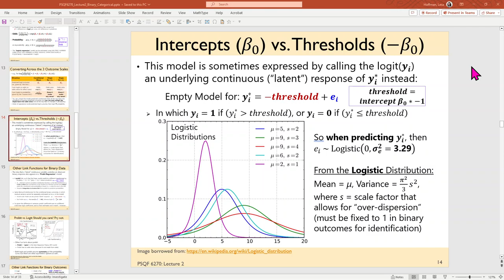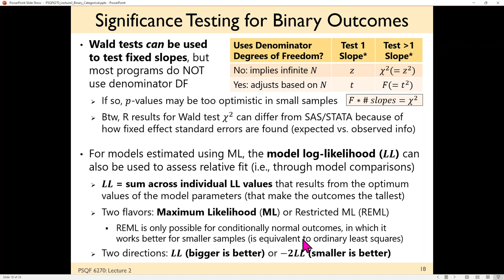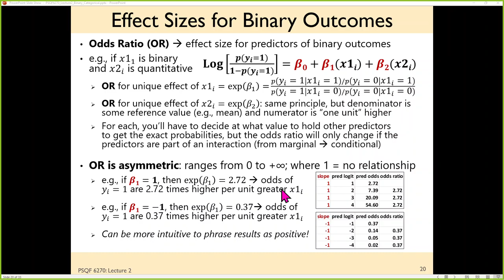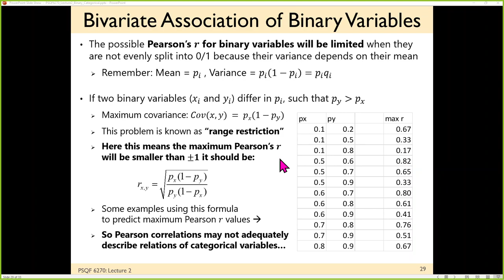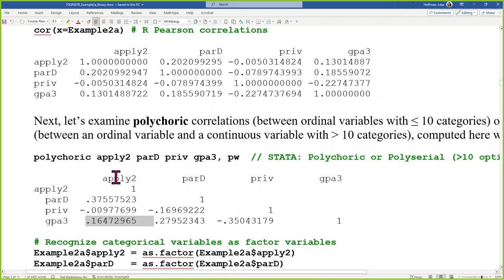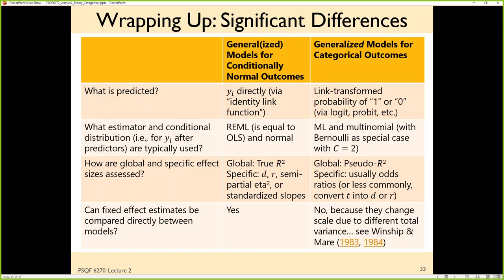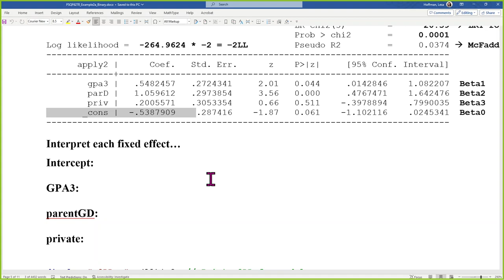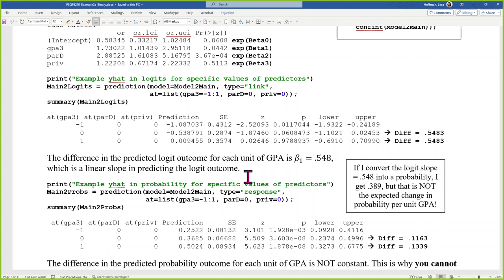PSQF6270_Lecture2_Example2a_Part3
Lecture 2 (slides 14-23, 29-33) and Example 2a (pages 3-7)